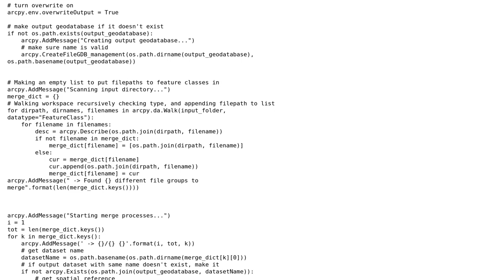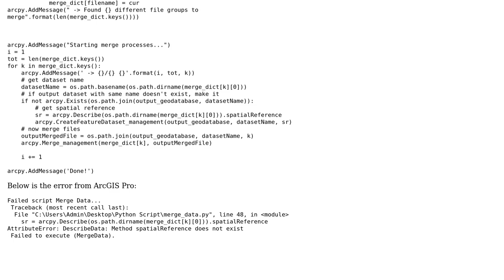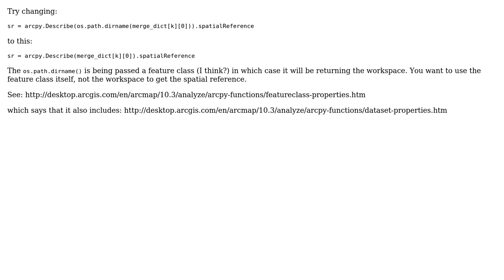Tried running a script, kept getting "AttributeError: DescribeData: Method spatialReference does...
GIS: Tried running a script, kept getting "AttributeError: DescribeData: Method spatialReference does not exist"

With thanks & praise to God, and with thanks to the many people who have made this project possible! | Content (except music & images) licensed under CC BY-SA | Music | Images & others | With thanks to user Vince user Son of a Beach user Darius and the Stack Exchange Network Trademarks are property of their respective owners. You are responsible for your own actions.